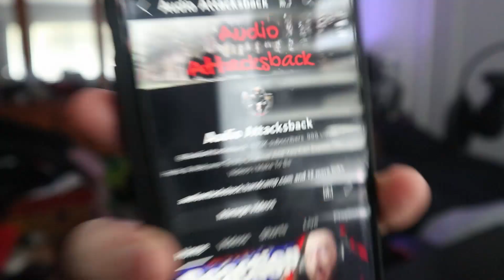THE 1K VIDEOS THANK YOU !!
like i said in this video it took me an me ALL ALONE to get this far in my YouTube journey an i am so exited to get to 2K videos and it's ALL ME RUNNING MY CHANNLE by
editing / planning / thumbnailing / titling them all ALL BY MYSELF